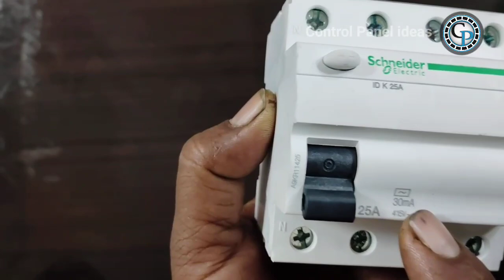RCCB क्या है ?